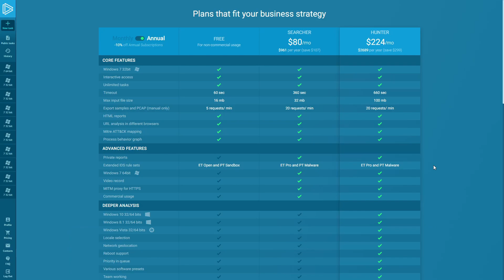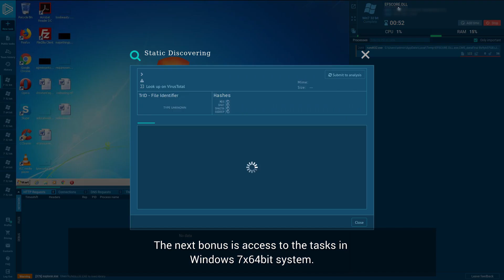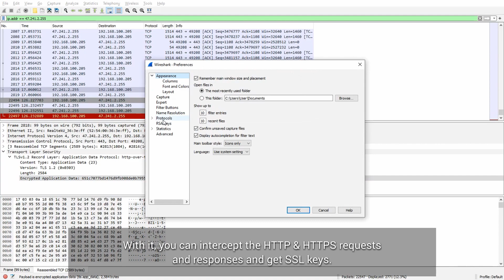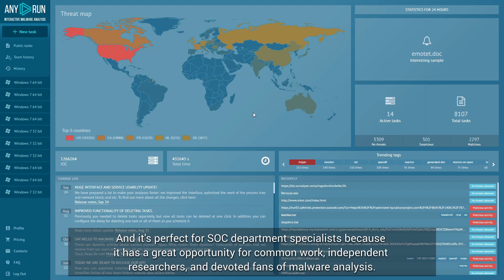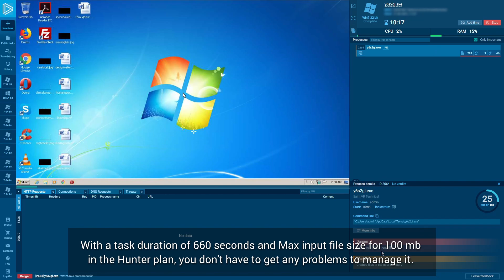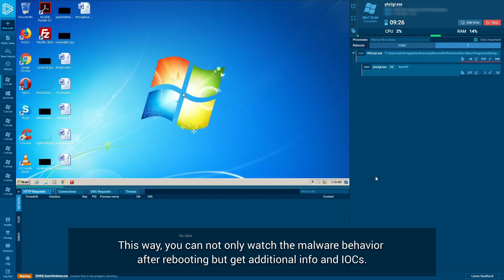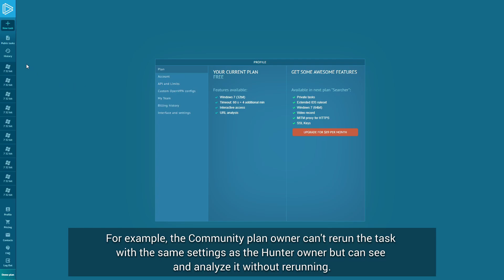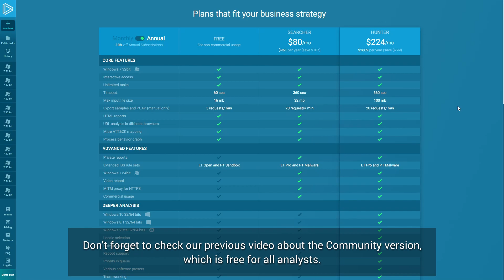How to use Searcher and Hunter Plans of ANY.RUN malware sandbox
⧨ If you really keen on malware analysis, after a while, you realize that the available functions aren't enough for your routine, and you begin looking for a convenient way to meet the needs. This video's going to put you with Searcher and Hunter plans.
⧨ Check the abilities of advanced plans - of ANY.RUN malware analysis sandbox in action.

Timestamps:
0:00 Beginning
0:05 Introduction
0:28 Abilities for Searchers
0:40 Searcher in action
1:44 Suricata IDS from premium providers
2:02 MITM Proxy for HTTPs requests
2:21 Downloading and sharing video of analysis
3:12 Abilities for Hunters
3:36 Hunter in action
4:09 TOR and Locale features
4:28 VPN
4:43 Rebooting system
5:16 API
5:37 Teamwork in ANY.RUN
6:45 Get Demo plan

for free and start to do malware analysis.